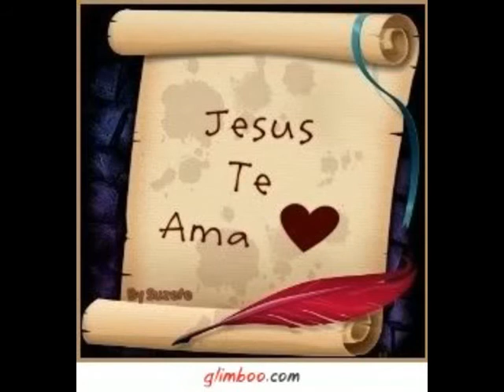Pastor e Cantor: Elias Alves - Realidade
PREGADOR E CANTOR